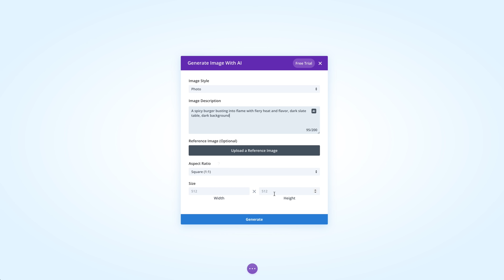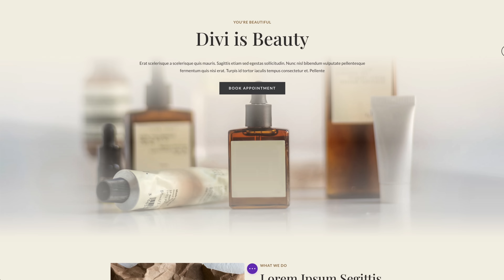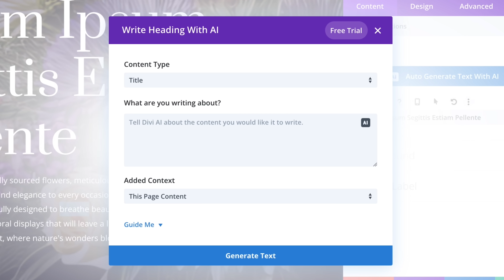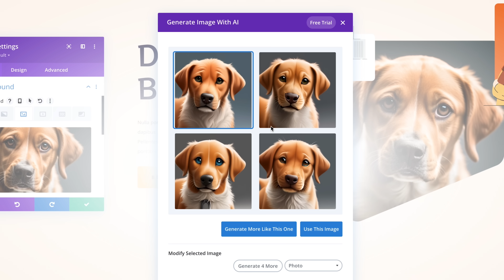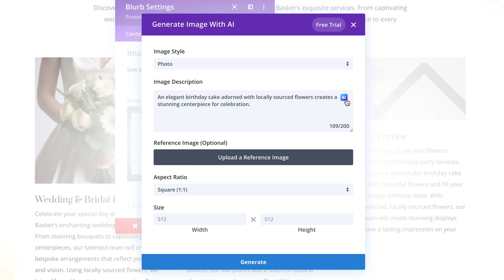Introducing Divi AI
Today we are excited to release Divi AI, a powerful text and image generator built inside of Divi, allowing you to create spectacular images, write fantastic content, and improve your existing website on the fly using artificial intelligence.

Divi AI is unique, not only because it is conveniently accessible in the Visual Builder but also because it understands Divi and learns from your website, allowing it to create better content. It works like magic, blows me away every time I use it, and I think you will love it!

Timestamps ⏰
0:00 Intro
0:35 Divi AI Image Generator
2:13 Divi AI Text Generator
3:04 AI Quick Actions
3:47 Automatic AI Generation
4:49 Get Divi AI Today